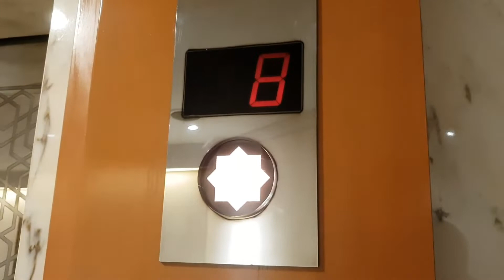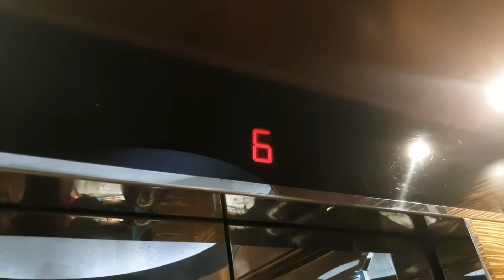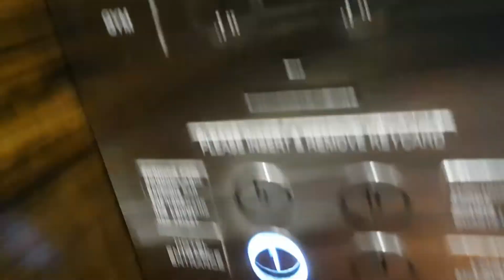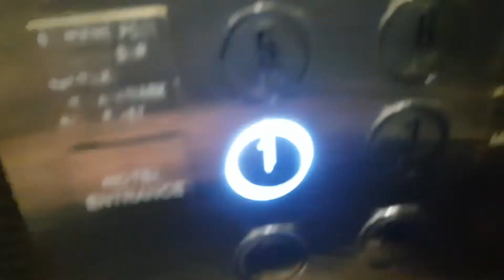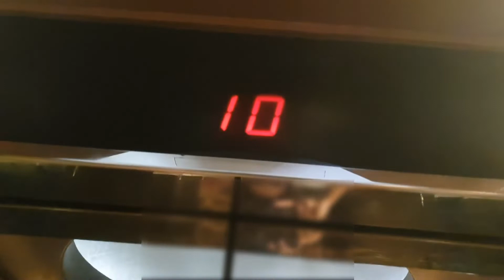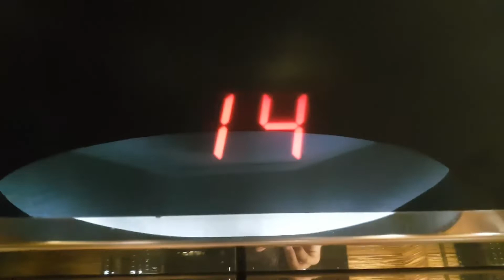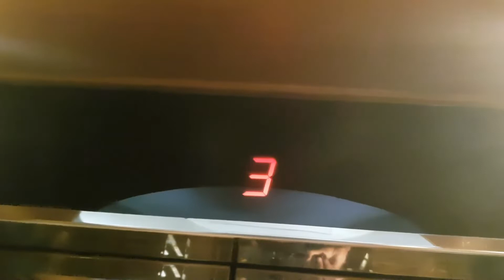EPIC 1985 Hitachi Lifts - Village Hotel Bugis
28 Nov 2018

As today is a public holiday, the upload has been moved to be at this timing.

On the day of filming, the lift I rode in this video had a broken keycard reader and therefore I could ride it up and down freely. However, soon after the keycard reader was fixed. Note that as of now, this is the only old lift left in the complex, as all other lifts have been modded or shut off for modernisation.

This lift is mostly original apart from the replaced COP. It was probably replaced due to issues with the buttons (other touch buttons in the complex could be quite hard to press too).

Brand=Hitachi
Floors served=B1(leftmost lift only,disabled),1,3,5,6,7 to 19(locked)
History=Original apart from COP, to be modded very soon